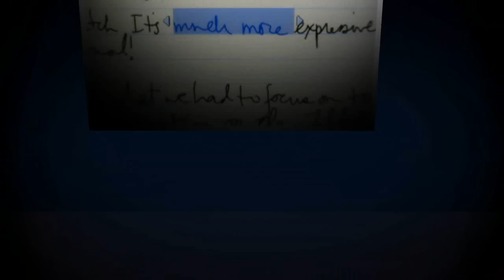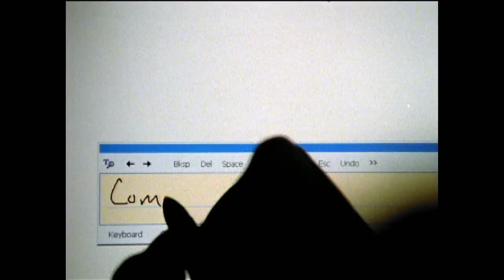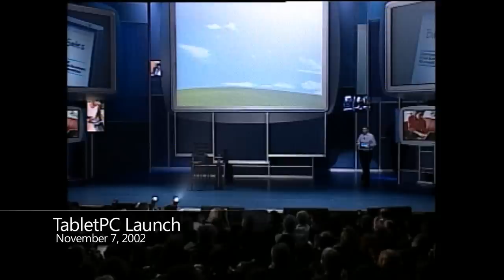Chuck Thacker wins Turing Award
Congratulations Chuck, for winning the 2009 Turing Award, an honor, richly deserved. Citation: For the pioneering design and realization of the first modern personal computer -- the Alto at Xerox PARC -- and seminal inventions and contributions to local area networks (including the Ethernet), multiprocessor workstations, snooping cache coherence protocols, and tablet personal computers.